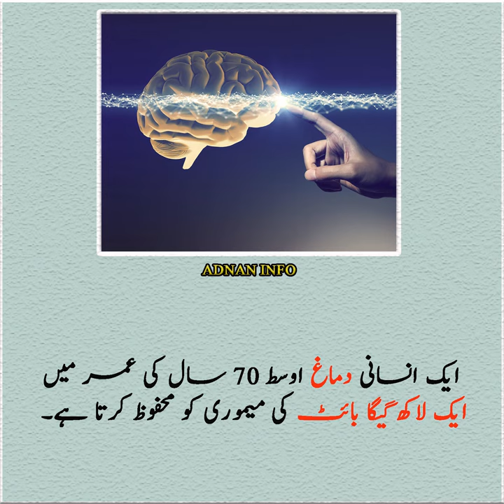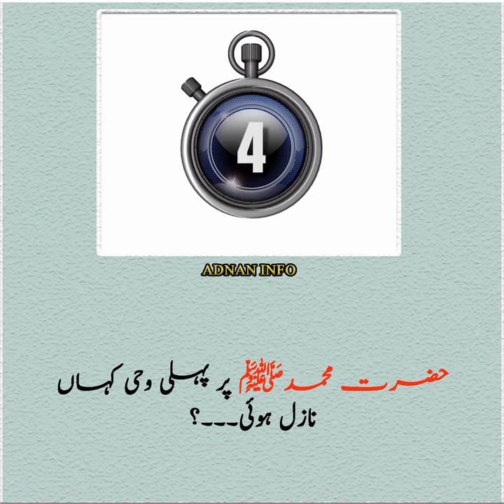Interesting And Unique Info Part#34